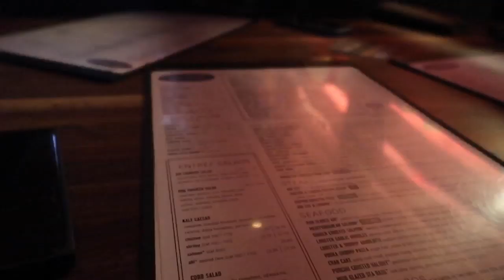Beautycon LA vlog !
I know it’s not much footage but wanted to post anyways 💕